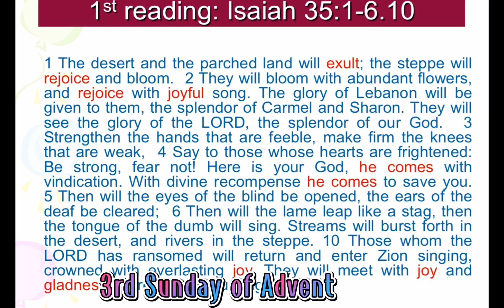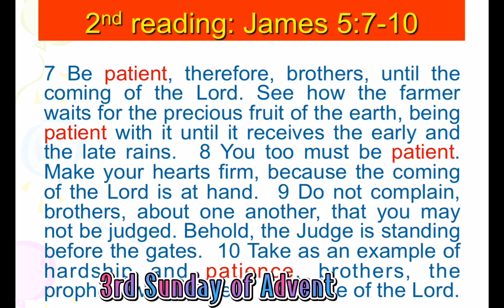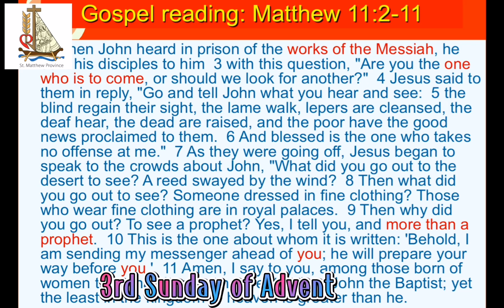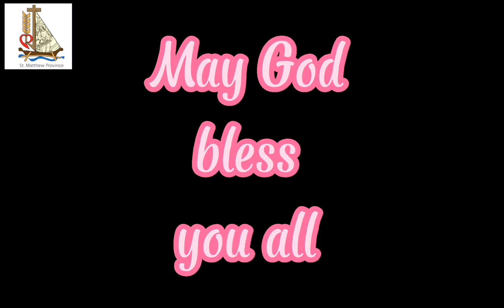Funny and Inspiring Homily on the 3rd Sunday of Advent, Gaudete Sunday/Rejoicing Sunday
Today is the third Sunday of Advent, Gaudete Sunday. God is Joy. We have to rejoice and be glad for the Lord is with. When there is God, there is joy. May we see, hear and recognize God's presence in our lives. God is with us. He will never abandon us.
Weekly Homily- Reflection based on Sunday Readings. Father Ryan Jimenez, RCJ, publishes his homily-reflection every week. He tries his best to publish it on the afternoon of Friday. Father Ryan wants to describe his reflection as BRIEF (Biblical, Reflective, Informative, Encouraging, and Funny). First, it is Biblical. It means that it is based on the Scriptures especially on the current readings of the Sunday's liturgy. Before making the homily, Father Ryan tries his best to pray and meditate the Word of God first. He also read and studies different biblical commentaries of the said readings. He tires his best that all his reflections and homilies must emanate from the Word of God. The Word of God should be our light and life. Sharing reflections based on Scriptures as guide for the people to love God and His people especially for the least, last and lost in the society.
Second, Father Ryan desires that all his homilies and reflections are Reflective. He prays that people listening to him will lead to reflections and contemplations. As we follow the Lord, we need to be always reflective and ponder in our daily lives. As the famous Greek philosopher Socrates said, "An unreflective life is not worth living for". There is the importance to pause for a while and think our lives in relation to God. God is always our point of reference. Without Him, we are nothing. He is the vine and we are the branches. Apart from Him, we could not find our meaning.
Third, it is Informative. Father Ryan tries his best to inform his audience especially about the Scriptures and our daily lives. From time to time, he mentions some Greek, Hebrew and Latin words that will help the audience to understand the original meaning of the Words.
Fourth, it is Encouraging. Father Ryan wants his audience to be encouraged and inspired after watching the video. Though it is difficult to inspire people nowadays, but Father Ryan remains optimistic that relies solely  in the Holy Spirit. The Holy Spirit is the source of life and inspiration. Without His help and guidance, father Ryan could not inspire nor encourage everyone. Thus, he constantly begs the intervention of the Spirit as he makes and publishes his video. He is convinced that it is not his work; but it is the work of God.
 Listening to God's words nourish one's life and existence as we strive to pattern our lives after the example of Jesus. God inspires everyone. God wants us to be with Him always. Homilies remind us to have always the constant communion and communication with God. Without God, we are nothing. We are only branches and God is our tree.  Thus, we continue to cling to God. And in return after we are nourished by God, it's our mission and responsibility to share to others. We can't kept within ourselves the Good News that we receive. We will go back to God together. Since we are all pilgrims here. There are many co-journeyers who long to be with our Creator everyday. Thus let's support and remind each other of the ever-abiding presence of God in our lives. Let us listen to Him for He loves us. He has to remind himself always that it is all because of God. Once Father Ryan receives praises and adulations from his audience, he has to all all the credits to God. That is why, Father Ryan always says in his video, "Purihin ang Diyos, Purihin ang Paninoon". It should be God who will receive the glory and not him; for God is the real content Creator.  I am just his instrument.
Finally, the homilies are designed to be Funny. Funny in the sense that the audience will not sleep nor skip. Father Ryan gives many humorous stories to strike his points. This humor reminds us of the beauty of life. Though there are a lot of problems and trials that beset us; however there is always a positive side of everything. By narrating jokes, it reminds everyone to be always optimistic and hopeful. God is always with us. Many things happen not in our own designs but Father Ryan believes that God has a more beautiful plan. We just need to trust and believe God's ways. God will always make a way that will make us happy and joyful.
We can't kept within ourselves the Good News that we receive. We will go back to God together. Since we are all pilgrims here. There are many co-journeyers who long to be with our Creator everyday. Thus let's support and remind each other of the ever-abiding presence of God in our lives. Let us listen to Him for He loves us.
withFr.Ryan,RCJ